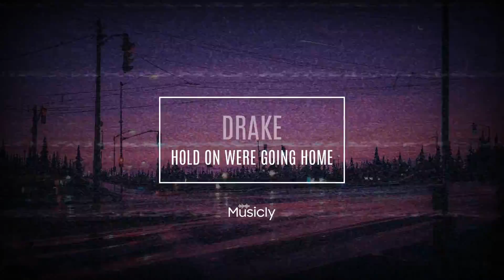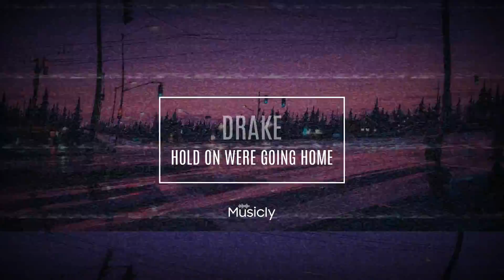DRAKE - HOLD ON WERE GOING HOME | REMIX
2022 remix
2022remix
remix
2022 new song
2022 new songs
music
new music
trap
rap
hip hop
hip hop music
beat
hustle
underground
hip hop nation
hiphop nation
hiphopnation
hip hop artist
hiphop artist
hiphopartist